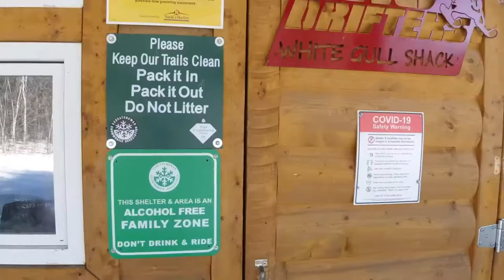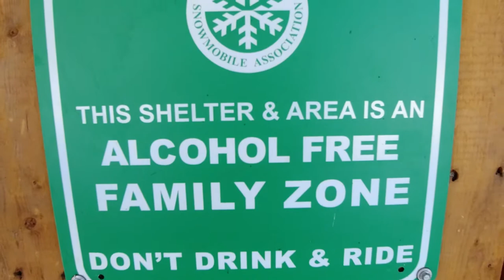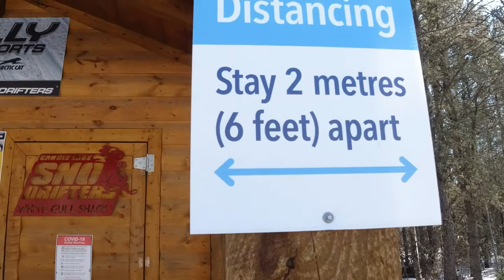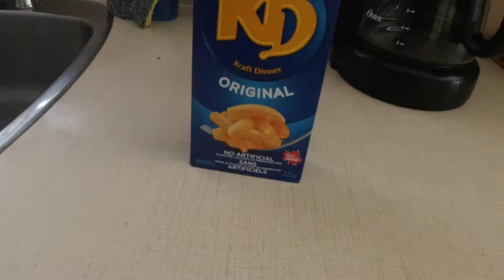SKS 800 last ride, and fishing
We had one last weekend to go sledding up north and I caught my first lake trout by total accident.  Next video should be a moto vid as the weather is really starting to warm up.
Peace
RVV
snowmobile vlog
lake trout
weiner dog
osmo pocket
dji fpv
polaris sks
polaris snowmobiles